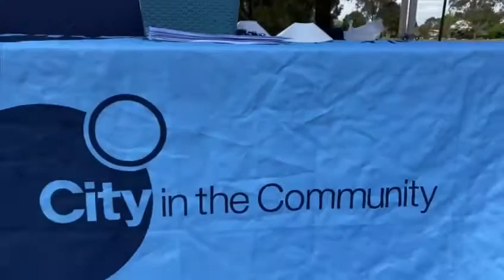Launch of Malahang Pitch